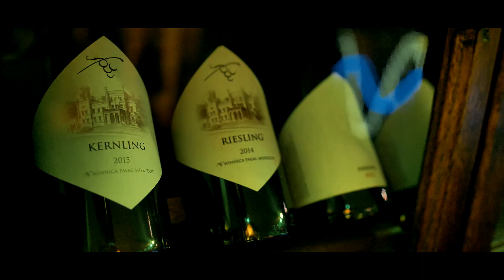Madnight Wesele Dworek Prezydencki Zgłobice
Sezon weselny w pełni a Ty zastanawiasz się czym zaskoczyć swoich gości ? 🤔🤔
Nasi barmani sprawią, że ten dzień będzie niezapomniany.
Jeśli chcesz zapewnić swoim gościom odrobinę egzotyki
i niezapomnianych wrażeń, pozwól by skosztowali naszych koktajli.
Dzięki kreatywności naszych barmanów Twoi goście przeniosą się w świat egzotycznych doznań smakowych.
Nasze kompozycje smakowe ze świeżych owoców i ziół z domieszką alkoholu to idealne połączenie na orzeźwiającego drinka w tak piękną pogodę.
Z naszego doświadczenia wiemy, że drinki bezalkoholowe dla dzieci robią na każdym weselu furorę. 🍸🍹

Obejrzyjcie nasz krótki filmik przygotowany przez Gwaranto Studio, jak wygląda nasza praca połączona z zabawą, oczywiście zabawą smakiem🎞🎥

Zapewnij swoim bliskim i przyjaciołom wspaniałą zabawę :) 🎉🎉
Zapraszamy do współpracy i rezerwacji terminów.

Nasza oferta została rozbudowana o możliwość wynajmu samochodu do ślubu w stylu retro i nowoczesnym. 🚗🚘
Więcej informacji mozna uzyskać kontaktujac się z Nami ☎📞
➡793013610